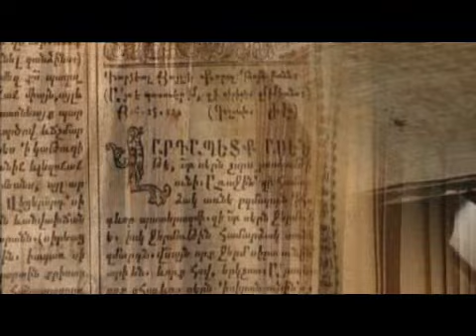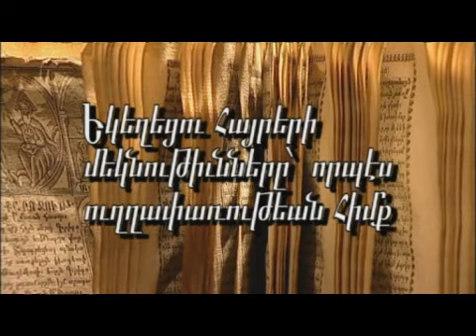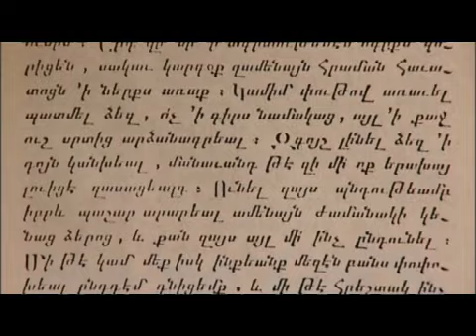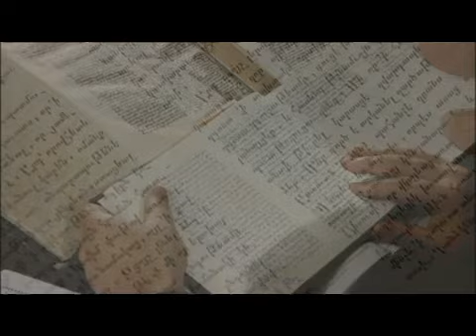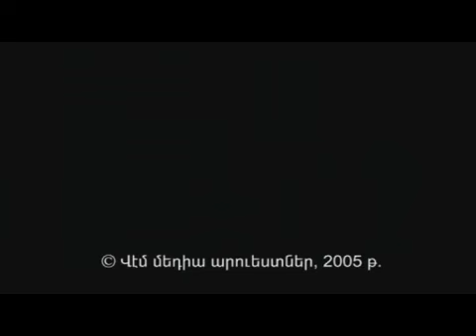5 Ուղղափառ վարդապետություն